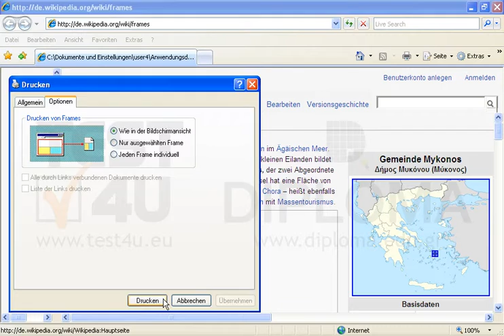TEST4U.EU Video Lesson 7028